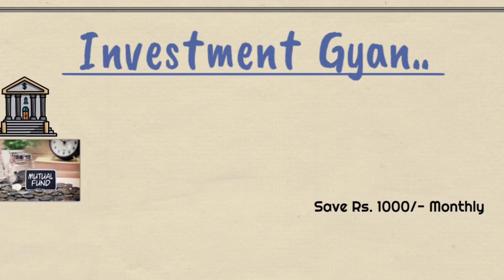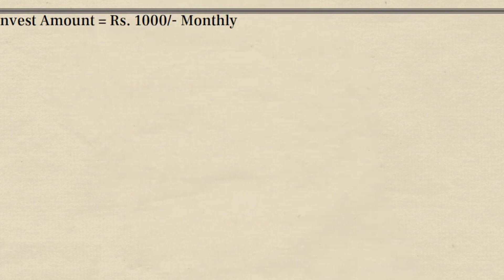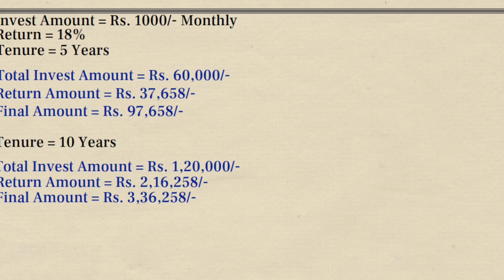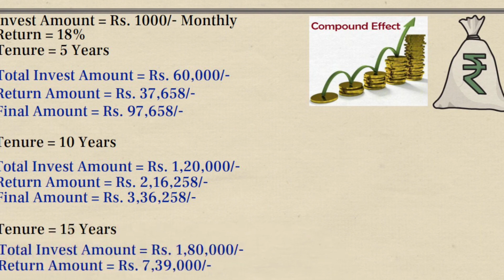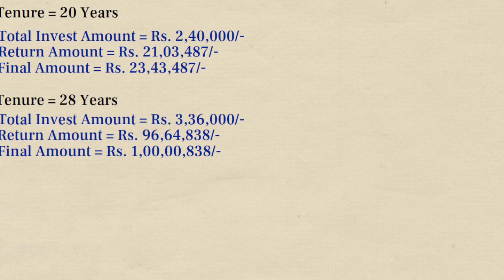SIP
Dear Subscriber, Please Note that I often promote various products which I find are good enough for my subscribers. But as a matter of precaution, you should ensure whether it meets your requirements and also check the latest charges as there may be some change in charge. For any clarification of doubts you may ask me and I will try to help you.

Topic covers:-

sip investment

sip investment in bengali

sip investment in kannada sip investment in hindi

sip investment in hindi groww

Blue chip stocks 202 blue chip stocks list india 2022

blue chip stocks telugu

blue chip stocks tamil blue chip stocks malayalam

blue chip stocks in kannada